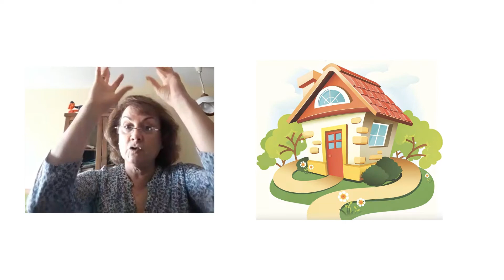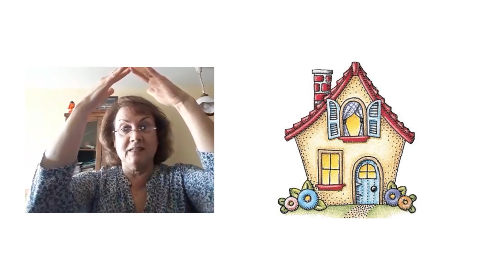Clase 7 - Inicial 2 y 3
Colegios Ozanam, Santa Luisa y Sagrada Familia